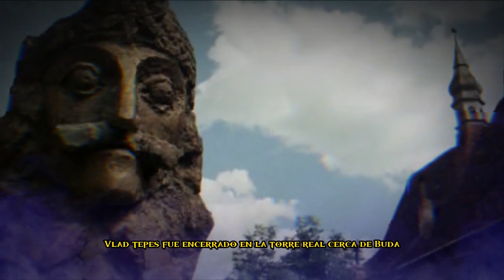La VERDAD sobre el Conde DRACULA | Quien era Dracula?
Drácula es un personaje ficticio que ha aparecido en varias obras literarias y películas a lo largo de los años. El más conocido de todos es el Conde Drácula, creado por el autor irlandés Bram Stoker en su novela epistolar de 1897, titulada "Drácula".

En la novela de Stoker, el Conde Drácula es un vampiro poderoso y malvado de Transilvania, una región en el centro de Rumania. Drácula es retratado como un ser inmortal que se alimenta de la sangre de los vivos y tiene habilidades sobrenaturales como la capacidad de transformarse en murciélago, lobo o niebla.

El personaje de Drácula se inspiró en parte en la figura histórica de Vlad III, también conocido como Vlad el Empalador, un príncipe rumano que gobernó en el siglo XV y que era conocido por su crueldad y su reputación de beber sangre.

El Conde Drácula ha sido adaptado en numerosas ocasiones en películas, programas de televisión y obras teatrales, y se ha convertido en uno de los iconos más reconocibles del género de vampiros. Es considerado uno de los villanos más famosos y duraderos de la literatura y la cultura popular.